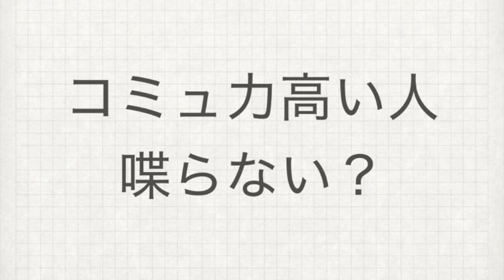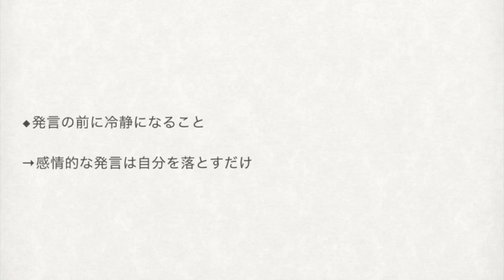コミュ力が高い人は喋らない？【信頼の守り方】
（１人１人が他人にとっての「特別な存在」になるのを目指してます。）

【関連ワード】
コミュ力　コミュ力高い　コミュニケーション
コミュニケーション能力　コミュニケーション力
人間関係　好かれる人　嫌われる人
信頼　信頼残高　尊敬　好意　好かれる人の特徴
好かれる人がしないこと　愛されるコツ